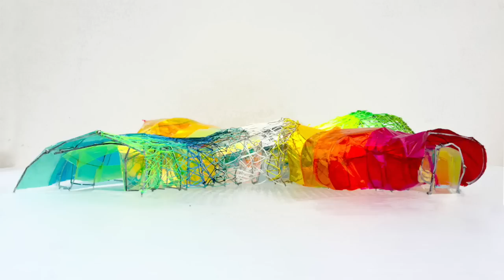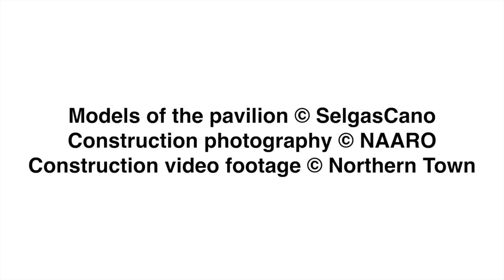Exclusive video preview of SelgasCano's 2015 Serpentine Gallery Pavilion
In the first of a series of exclusive video interviews to celebrate the opening of the fifteenth Serpentine Gallery Pavilion, gallery director Julia Peyton-Jones previews SelgasCano's brightly-coloured pavilion ahead of its opening next week.